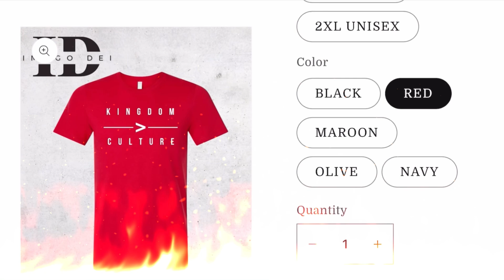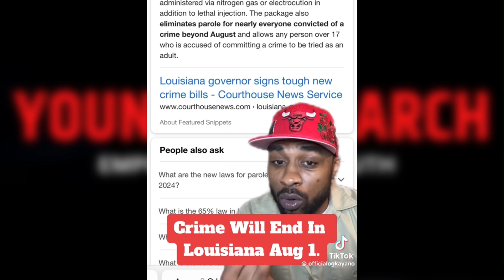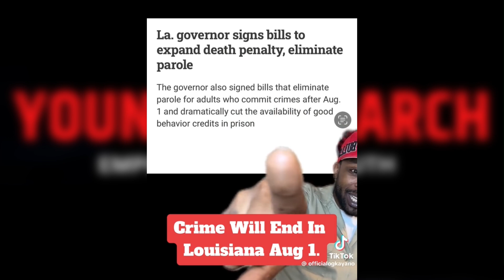Mayor of Chicago BRANDON JOHNSON CONTINUES TO FAIL CHICAGO!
Leaders continue to fail their communties because of their ‘soft on crime,’ policies and their passivity to not speak up. Lives are left in the balance and these weak leaders continue to act as if nothing is happening while they take no accountability nor hold their city residents accountable. All the while they would rather race hustle and blame ‘white supremacy’ for problems that they can fix.